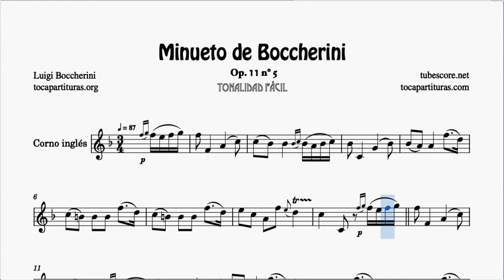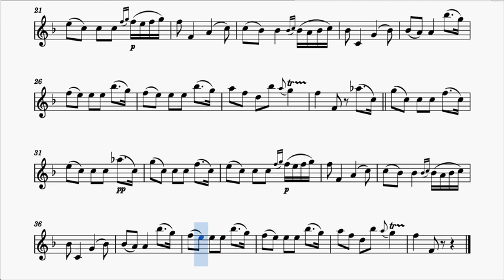Minuet by Boccherini English Horn Score in F Major Easy Key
1000 JPG free for your instrument in this list (search by alphabetical order)